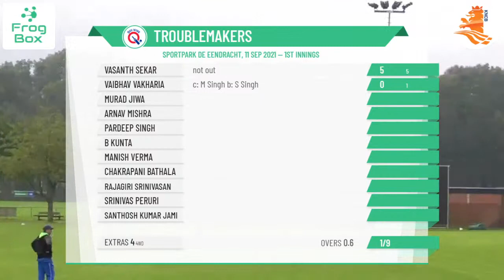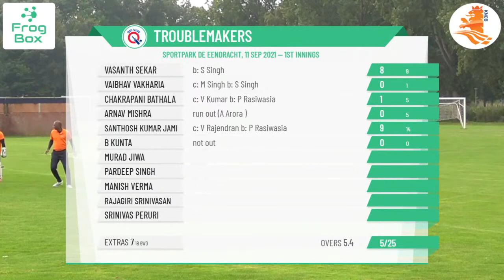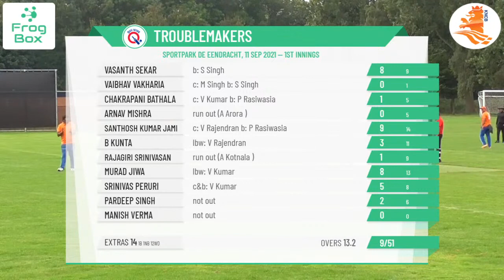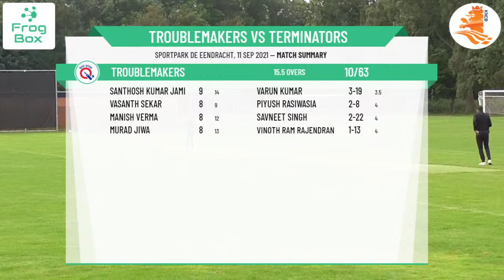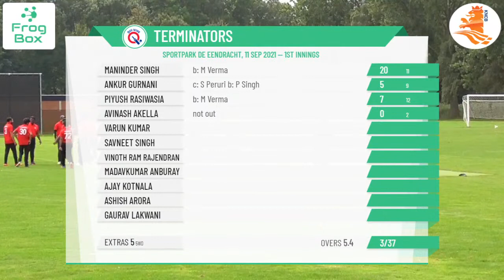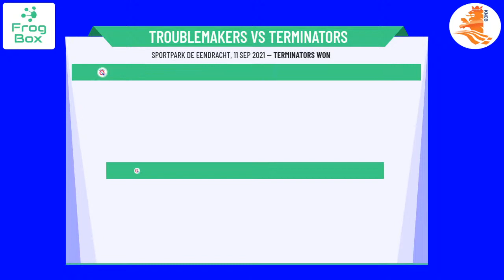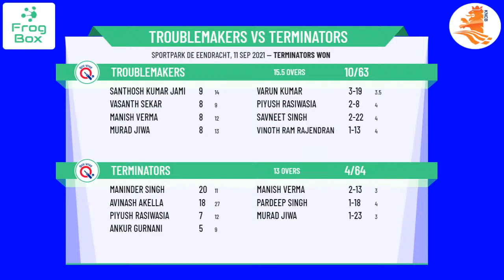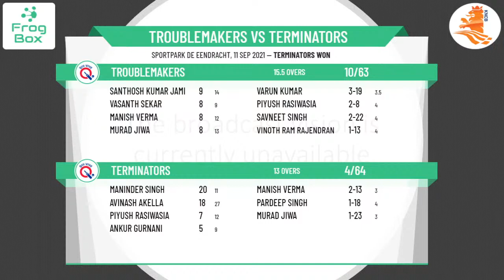🔴LIVE: Troublemakers vs Terminators | Premier League - Semi FINAL | Royal Dutch Cricket | 11-09-2021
KNCB Qui Vive Premier League - Semi FINAL - Troublemakers v Terminators